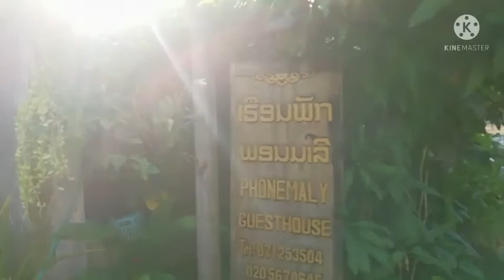#124 【お宿紹介】ルアンパバンの定宿はこんな宿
旅行先でのBaseとなる宿選びは非常に重要で宿選びに失敗すると旅行が台無しになりかねません。

予約サイトの掲載情報だけでは室内の様子が詳しく判りませんし、良質な宿に限って予約サイトに登録していないのも珍しくないのも事実です。

僕がパバンで定宿として利用している宿も予約サイトに登録していない宿などでご紹介します。

ご意見や感想、苦情・クレームは以下のアドレスにどうぞ